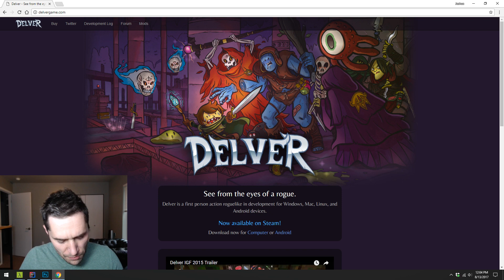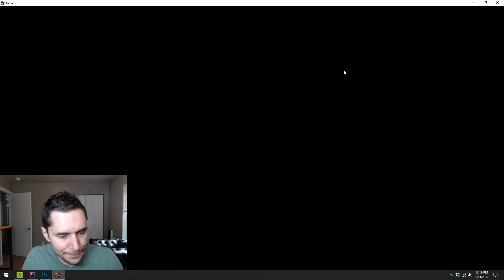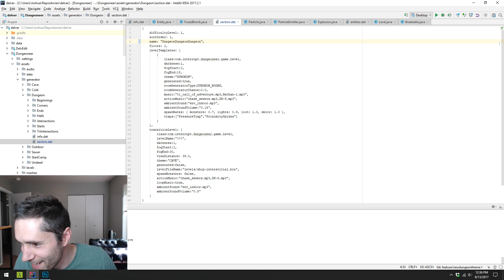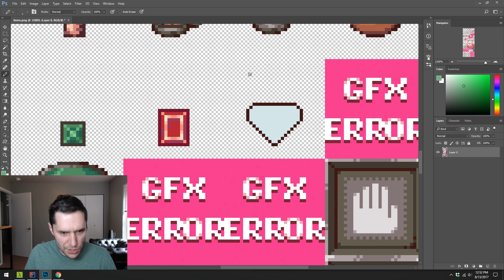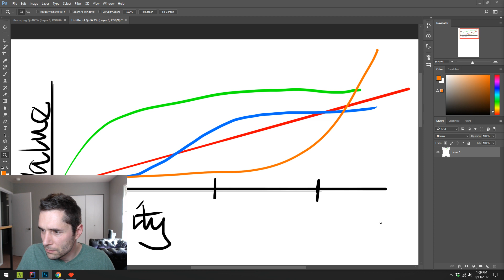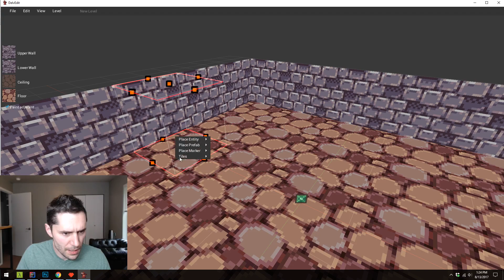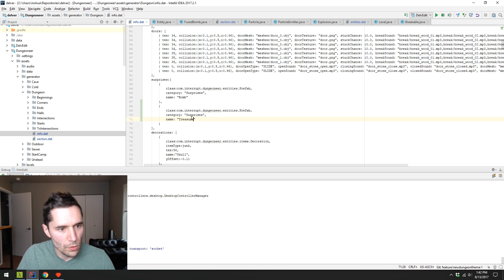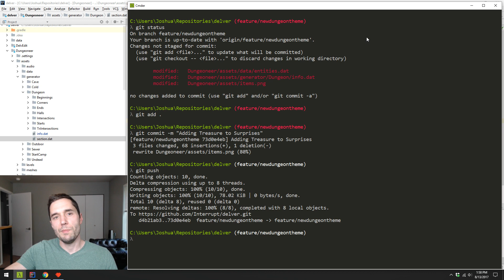Delver Development Stream - August 13th, 2017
GAME